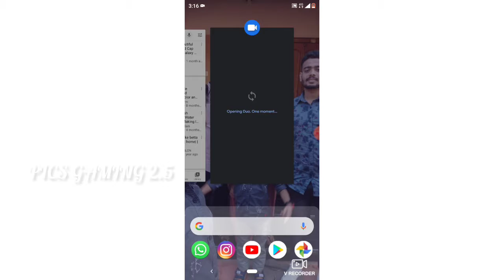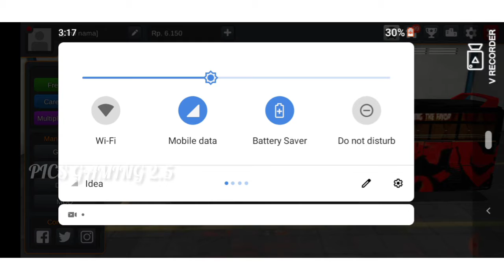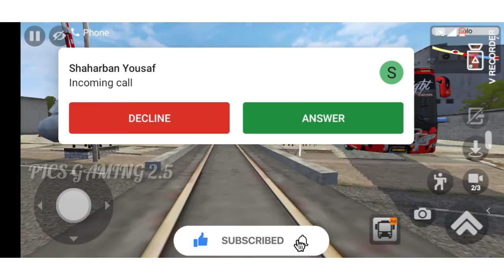Railway പാളം കണ്ടത്തി | new secret route in bussid | poli | pics gaming 2.5